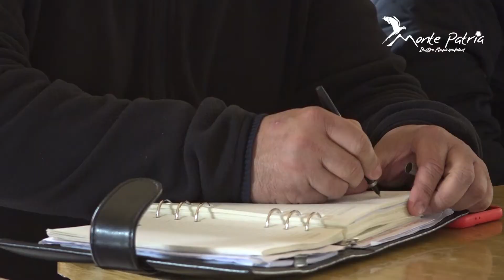Reunión Junta de Vigilancia del Río Mostazal y sus afluentes.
El viernes pasado nos reunimos con la Junta de Vigilancia del Río Mostazal y sus afluentes con quienes se trataron temas relevantes del recurso hídrico en nuestra comuna.